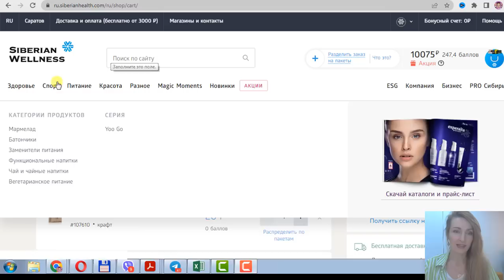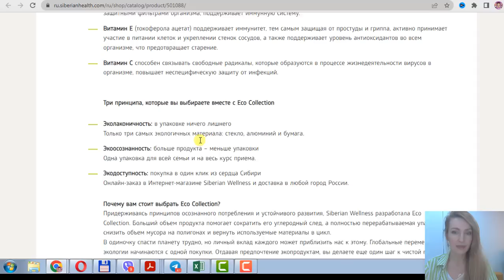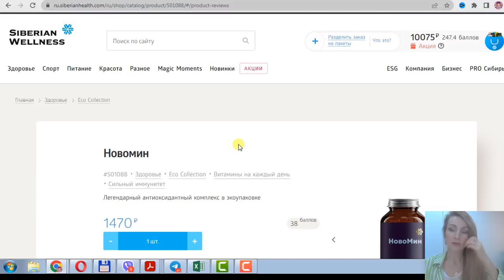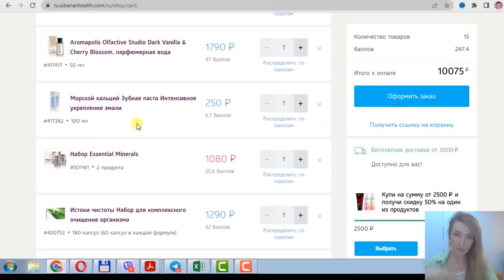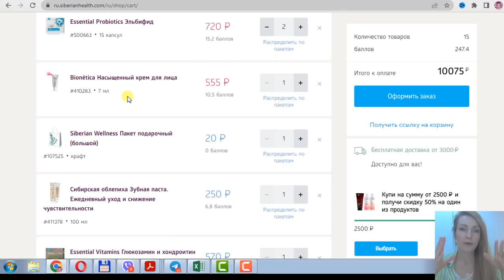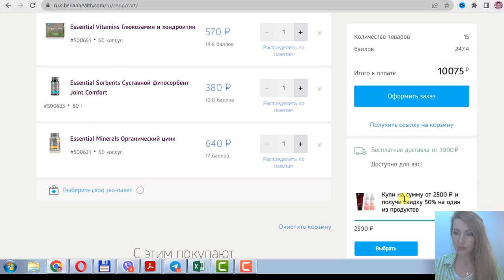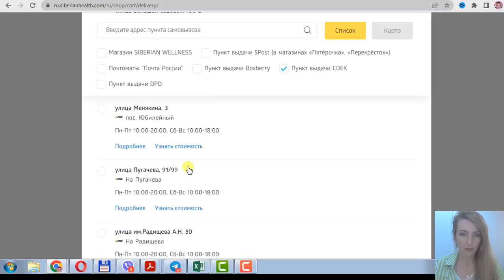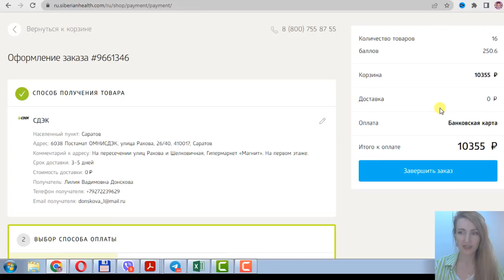Первый заказ в компании Siberian Wellness